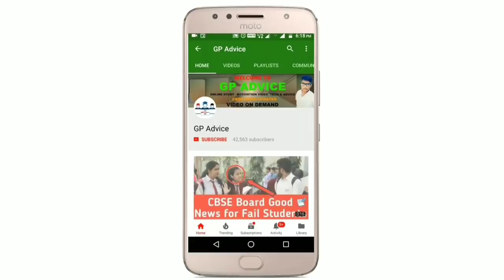CBSE Compartment Exam Cancel होंगे तो सिर्फ इस वज़ह से Cancel हो सकते हैं